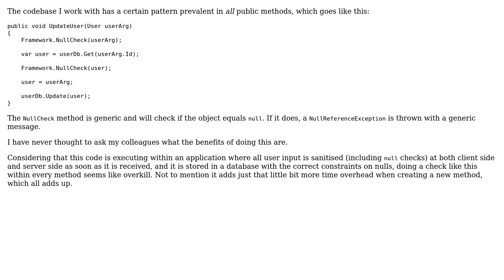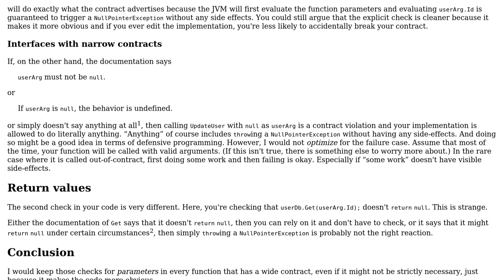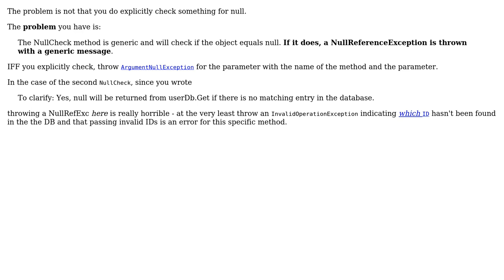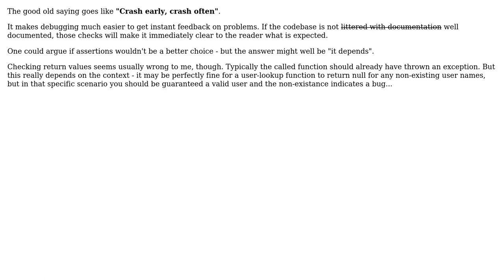Software Engineering: Benefit of throwing exceptions for null parameters (3 Solutions!!)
Software Engineering: Benefit of throwing exceptions for null parameters

With thanks & praise to God, and with thanks to the many people who have made this project possible! | Content (except music & images) licensed under CC BY-SA | Music | Images & others | With thanks to user Martin Ba user Frayt user Eiko user 5gon12eder and the Stack Exchange Network Trademarks are property of their respective owners. You are responsible for your own actions.